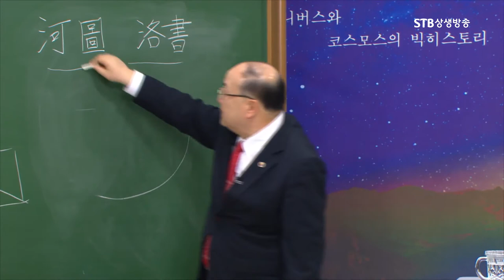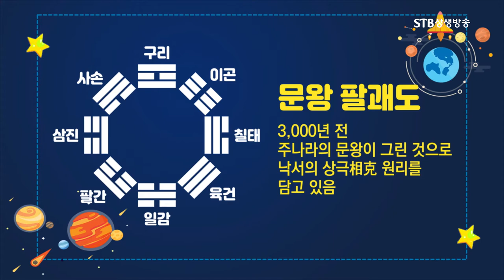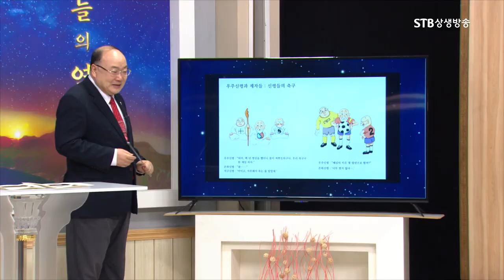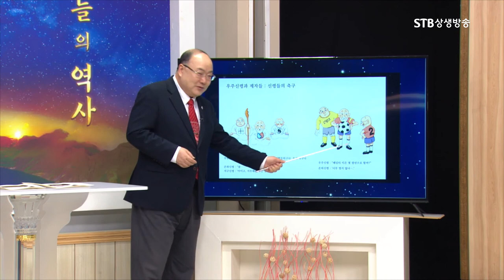도서관의 유래ㅣ역학의 발전사ㅣ하도낙서에 상생과 상극이 있다ㅣ복희팔괘와 문왕팔괘ㅣ하늘의 역사 3강ㅣ박석재 원장